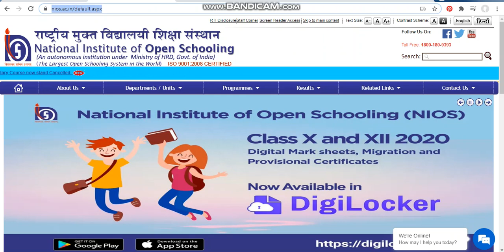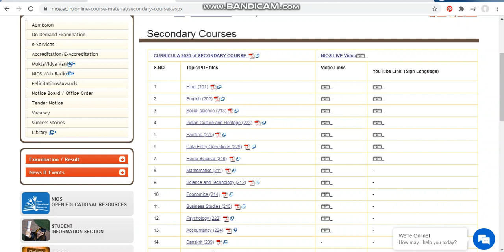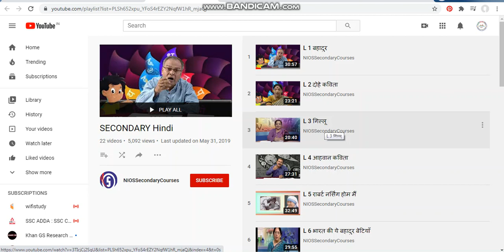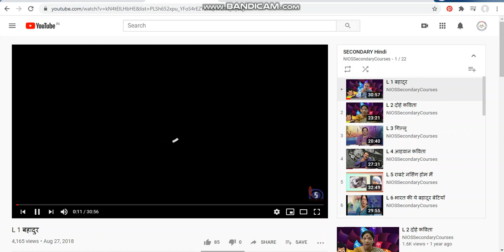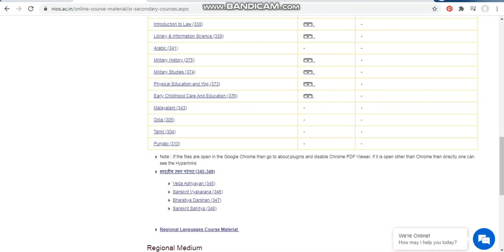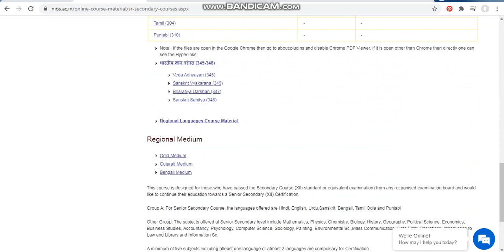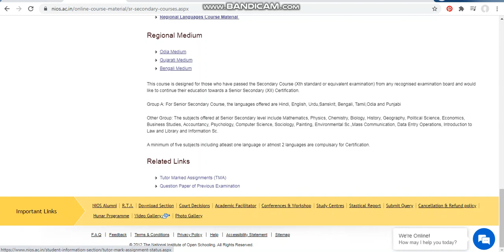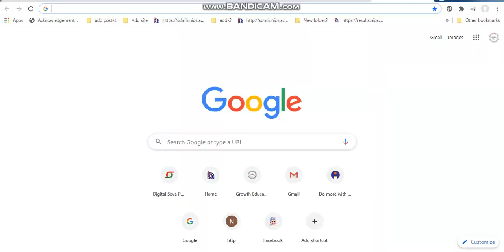Free Download Nios Study Material & chapter-wise Video For Class 10th/12th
we are also provide Nios solved Assignment for April/October Exam 2021

we are providing Assignment help for you. Who Enrolled in Nios Open School. Whose exam is in april/October month. If you are not able to complete your assignment then you can instantly download the NIOS solved assignment from my website. Here you will get complete Solved Assignment with project work and we follow the Board/University guidelines to Prepare the assignment.
If you need TMA Solved on Whatsapp than join me on  whatsapp/call us-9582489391,

जिन विधार्थियों का अप्रैल /अक्टूबर मे एग्जाम हैं  वह अपना असाइनमेंट कम्प्लीट कर लें। हम आपको बता दे की निओस का असाइनमेंट सबमिट करने का डेट (Last Date) फिक्स रहता हैं’ जो की 31 january 2021 हैं। आप December मे भी अपने स्टडी सेंटर पे जमा कर सकते हैं। अगर किसी का स्टडी सेंटर किसी कारण बंद हो गया हो तो वह घबरायें नहीं वह अपना असाइनमेंट फाइल अपने रीजनल सेंटर स्पीड पोस्ट कर सकते है या विजिट कर अपना असाइनमेंट फाइल जमा कर सकते हैं।

निओस असाइनमेंट Question पेपर nios.ac.in पे उपलब्ध हैं।  यह Assignment  Question  अभी नहीं बदलेगी सिर्फ अप्रैल एग्जाम के लिए बदलता हैं और अक्टूबर एग्जाम तक एक ही असाइनमेंट जमा होता हैं।  आप अपना Assignment Question Paper Download कर लें।  और Question को ध्यान से पढ़े और बुक्स मे Answer ढूंढ़ने का प्रयास करें।  अगर आपको आंसर ढूंढने मे कठिनाई होता हो तो आपके लिये हम लाये है 10th और 12th  क्लास के NIOS Solved Assignment जो chargeable  हैं।

Group A: Secondary Course offers a choice of languages i.e English, Hindi, Urdu, Bengali, Telugu, Gujarati, Kannada, Punjabi, Nepali, Assamese, Marathi, Sanskrit, Malayalam, Odia, Arabic, Persian and Tamil.

Group B: Mathematics, Science and Technology, Social Science, Economics, Business Studies, Home Science, Data Entry Operations, Psychology, Indian Culture and Heritage, Accountancy,Painting and Data Entry Operations.